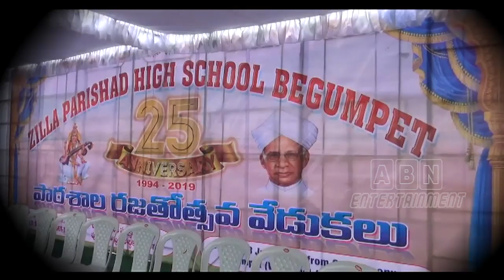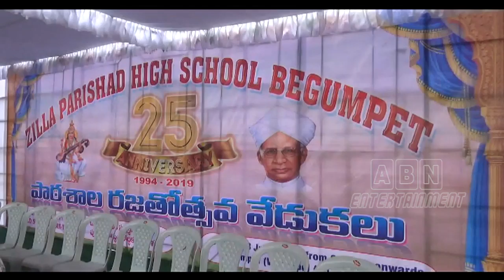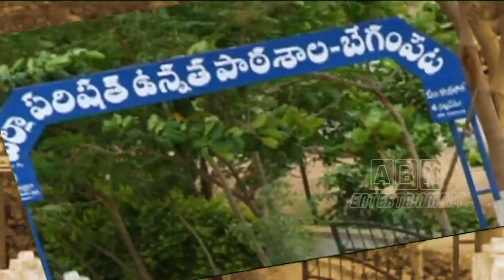Silver Jubilee Reunion of 1994 Passed Out Batch of ZPHS Begumpet Students | ABN Entertainment